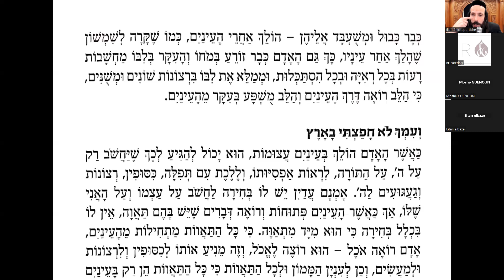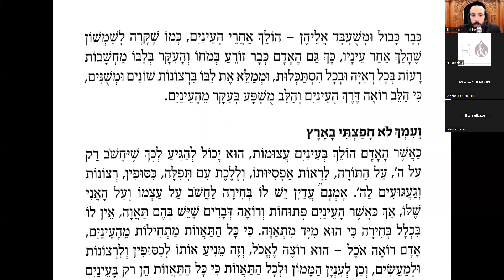La Pureté De Mes Yeux 44